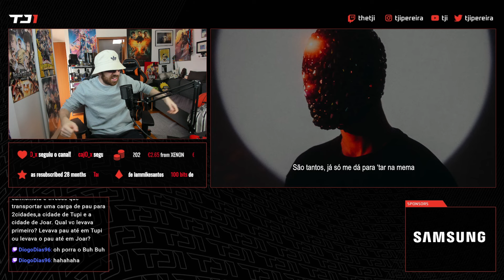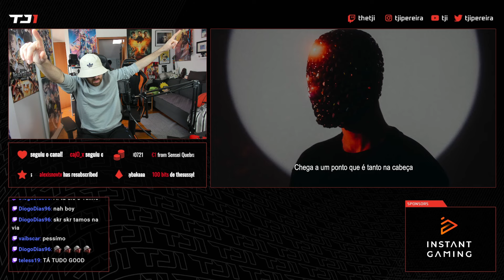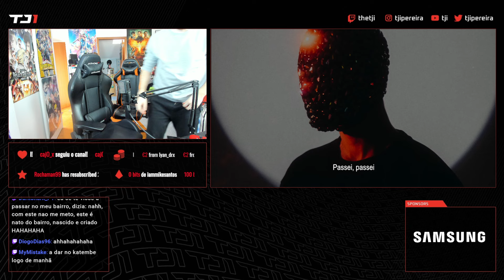TELMO REAGE A BUH BUH - TOU NA MESMA